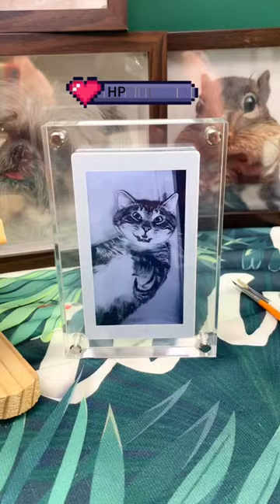Hope my painting is meaningful. Bring them🌈pet back to life and continue to accompany u in this way